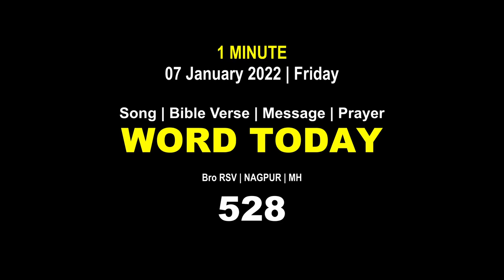Word Today-528 | Bro RSV | One-Minute Video Message (Malayalam) | 07 January 2022